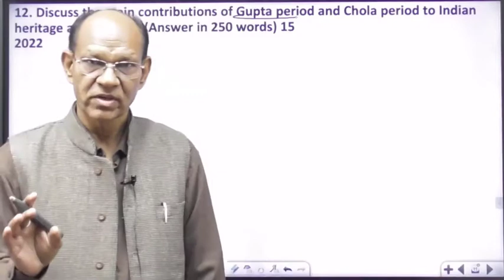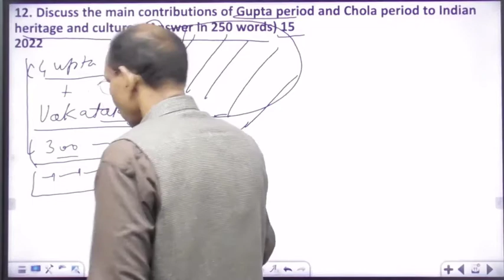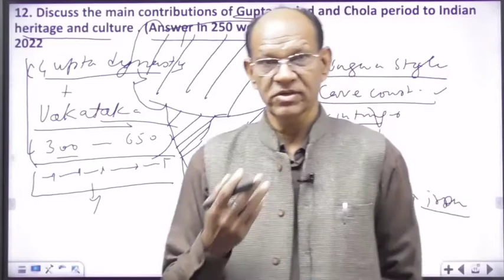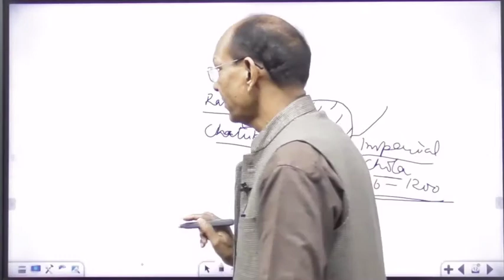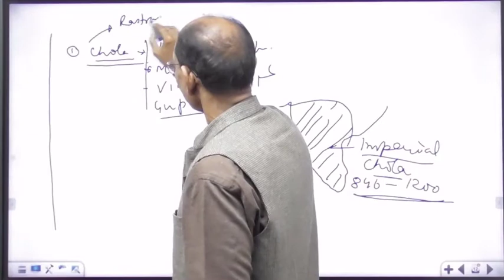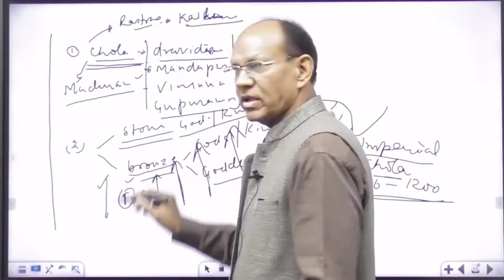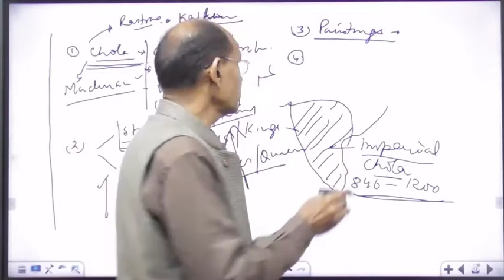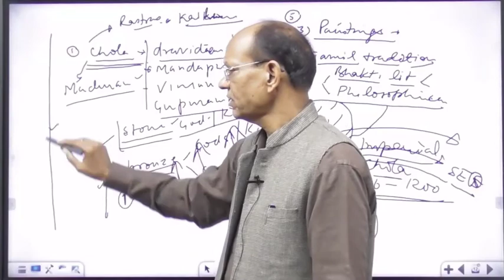2022 IAS mains question analysis... चोल साम्राज्य की महानता । गुप्तों का स्वर्ण काल ।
Gupta and Chola period